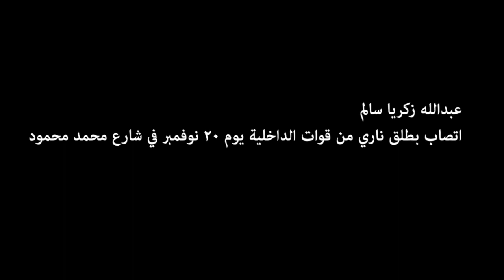قوات الداخلية ضربوا عبدالله بنار حي Security forces shot live fire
عبد الله زكريا سالم: 23 سنة، مصور صحفي بجريدة الدستور، أصيب بطلق مطاطي وتم علاجه بالمستشفى الميداني ليعود الى الاشتباكات فيُصاب من جديد بطلقة رصاص حي اخترقت ظهره في شارع محمد محمود يوم 20 نوفمبر 2011.